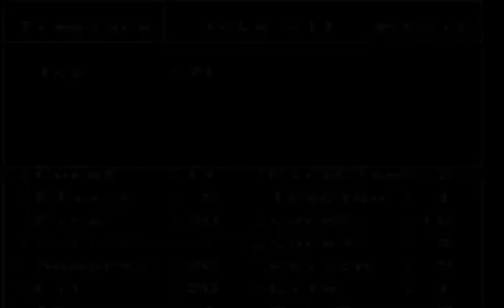Let's Play Final Fantasy IV Part 31: Failed Plans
In this part, we get the final dark crystal from the sealed cave, fight a boss and try to make our escape, only for Golbez to brainwash Kain again and run off with the crystal, opening the way to the moon. We take care of a few side quests.